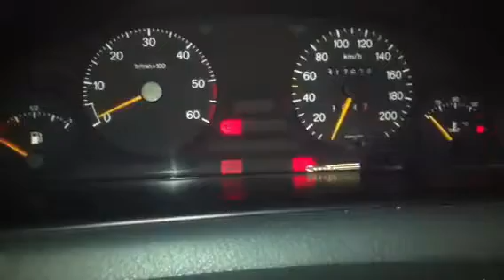Z5864 ДВС (Двигатель) Citroen Evasion 1.9td DHX